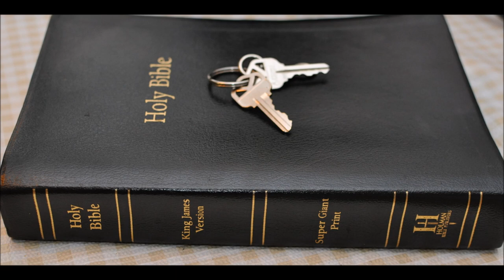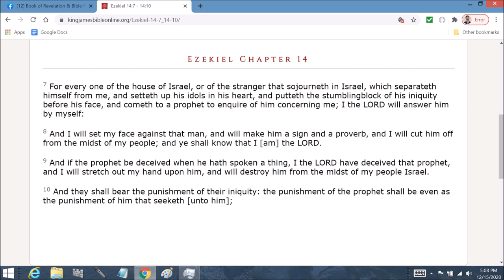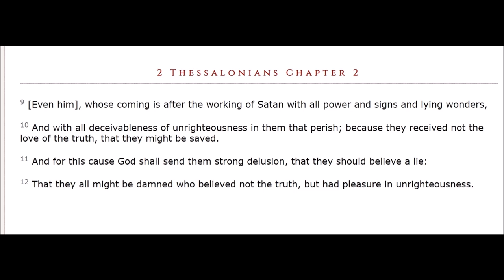Jeremiah 10 commentary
Jeremiah  Chapter 10  1 Hear ye the word which the LORD speaketh unto you, O house of Israel:

2 Thus saith the LORD, Learn not the way of the heathen, and be not dismayed at the signs of heaven; for the heathen are dismayed at them.

3 For the customs of the people are vain: for one cutteth a tree out of the forest, the work of the hands of the workman, with the axe.

4 They deck it with silver and with gold; they fasten it with nails and with hammers, that it move not.

5 They are upright as the palm tree, but speak not: they must needs be borne, because they cannot go. Be not afraid of them; for they cannot do evil, neither also is it in them to do good.

6 Forasmuch as there is none like unto thee, O LORD; thou art great, and thy name is great in might.

7 Who would not fear thee, O King of nations? for to thee doth it appertain: forasmuch as among all the wise men of the nations, and in all their kingdoms, there is none like unto thee.

8 But they are altogether brutish and foolish: the stock is a doctrine of vanities.

9 Silver spread into plates is brought from Tarshish, and gold from Uphaz, the work of the workman, and of the hands of the founder: blue and purple is their clothing: they are all the work of cunning men.

10 But the LORD is the true God, he is the living God, and an everlasting king: at his wrath the earth shall tremble, and the nations shall not be able to abide his indignation.

11 Thus shall ye say unto them, The gods that have not made the heavens and the earth, even they shall perish from the earth, and from under these heavens.

12 He hath made the earth by his power, he hath established the world by his wisdom, and hath stretched out the heavens by his discretion.

13 When he uttereth his voice, there is a multitude of waters in the heavens, and he causeth the vapours to ascend from the ends of the earth; he maketh lightnings with rain, and bringeth forth the wind out of his treasures.

14 Every man is brutish in his knowledge: every founder is confounded by the graven image: for his molten image is falsehood, and there is no breath in them.

15 They are vanity, and the work of errors: in the time of their visitation they shall perish.

16 The portion of Jacob is not like them: for he is the former of all things; and Israel is the rod of his inheritance: The LORD of hosts is his name.

17 Gather up thy wares out of the land, O inhabitant of the fortress.

18 For thus saith the LORD, Behold, I will sling out the inhabitants of the land at this once, and will distress them, that they may find it so.

19 Woe is me for my hurt! my wound is grievous: but I said, Truly this is a grief, and I must bear it.

20 My tabernacle is spoiled, and all my cords are broken: my children are gone forth of me, and they are not: there is none to stretch forth my tent any more, and to set up my curtains.

21 For the pastors are become brutish, and have not sought the LORD: therefore they shall not prosper, and all their flocks shall be scattered.

22 Behold, the noise of the bruit is come, and a great commotion out of the north country, to make the cities of Judah desolate, and a den of dragons.

23 O LORD, I know that the way of man is not in himself: it is not in man that walketh to direct his steps.

24 O LORD, correct me, but with judgment; not in thine anger, lest thou bring me to nothing.

25 Pour out thy fury upon the heathen that know thee not, and upon the families that call not on thy name: for they have eaten up Jacob, and devoured him, and consumed him, and have made his habitation desolate.